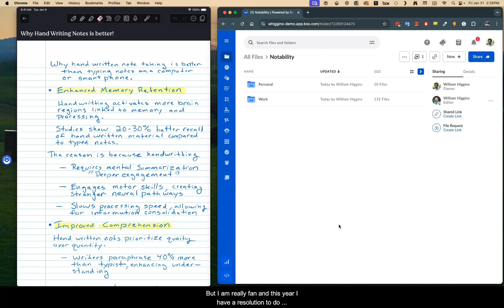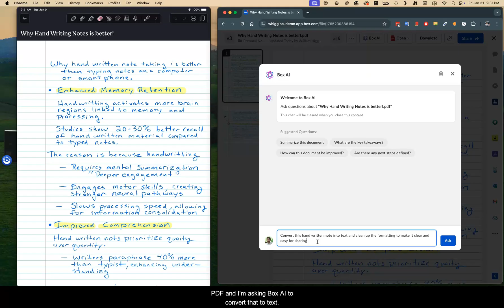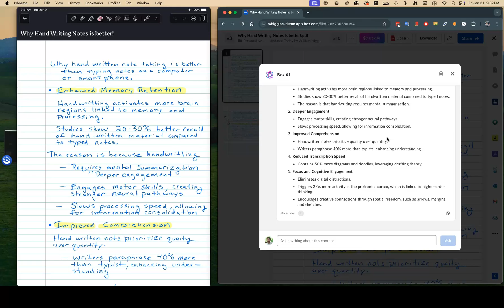Convert Notability Handwritten Digital Notes to Text with Box AI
This video demonstrates how I use my iPad Pro with Notability to take handwritten digital notes and then use Box AI to convert the notes to text that can be easily used to share in Slack or other applications.